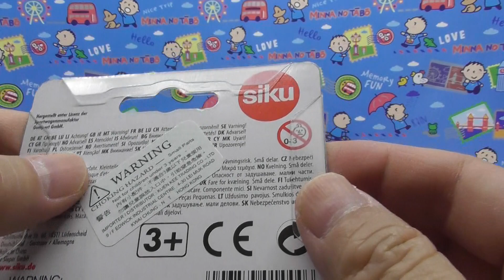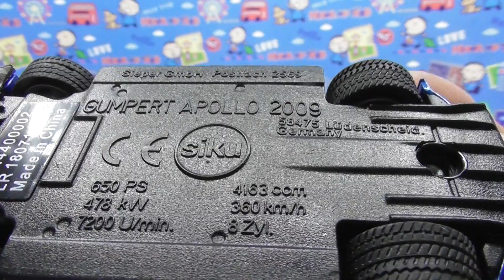unboxing Siku 1444 Gumpert Apollo sikuauto (02124)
Siku 1444 - Gumpert Apollo